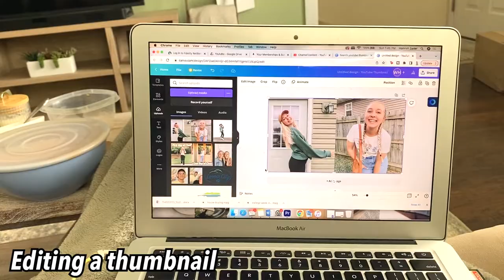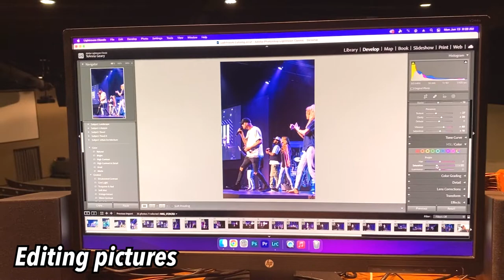WEEK OF WFH VLOG 2022//summer week as an intern, employee, and student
I wanted to share a realistic summer week of wfh (work from home) in a vlog for 2022! This summer, I am an intern at my church, I work for a real estate company as an office assistant, and I am taking summer classes, so that I will graduate on time. Life is still busy for me, so I wanted to share the craziness with you!

Instagram & Tik Tok: hannahreneebanana
Poshmark: hannahrenee1319